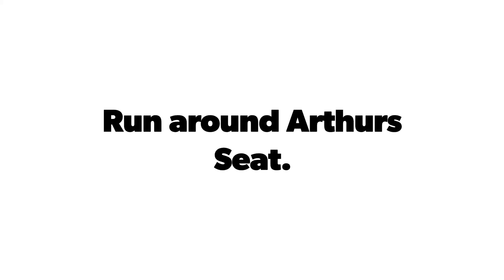Run around Arthurs Seat.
Up and out before the sun is out for a run from my hotel in Leith to Arthurs Seat. Got a bit lost and ran out of time so never got to the top but I'll be back soon to do it again.